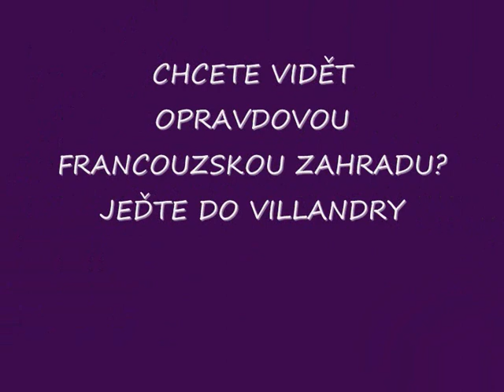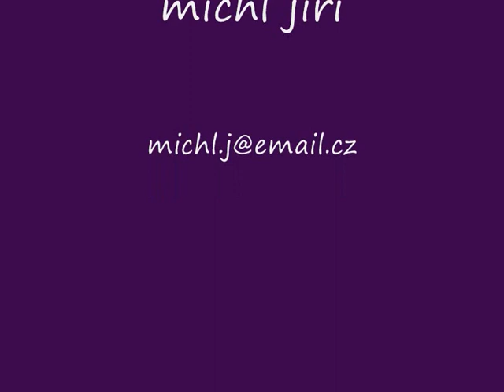Francie - zámel Villandry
r. 2013